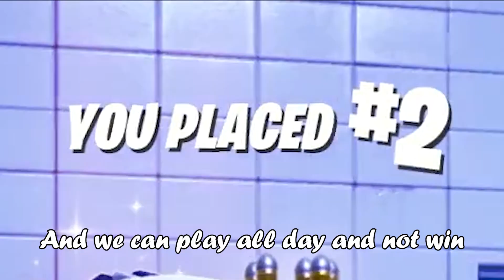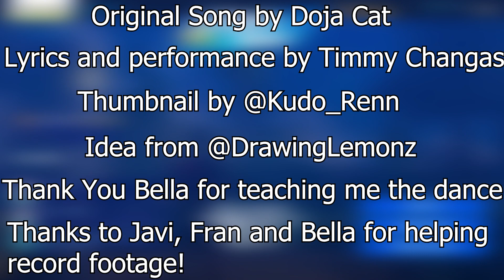Duos - Fortnite Say So Cover by Timmy Changas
I did a cover of Say So by Doja Cat inspired around niche indie game Fortnite. DJ's been begging for this for years so it's about time I did it.

Shoutouts to Bella for teaching me the Dance!
and Bella for helping gather footage!

The Lyrics are on the screen in the video so If you out here expecting them in the description, then you're done, but here:

[Chorus]
Dropping and we’re soaring, you got to get to looting
I've got some skins to show you, lets play some duos
Hold on I’m reloading, Here take this shield potion
You got to keep your health up; lets plays some duos

[Verse 1]
It's been a long time since I’ve played Fortnite
Tilted Towers where I fell, now the map’s gone to hell
Now I’m in Kenjutsu? (No Tomato Town)
but luckily, I'm good at clutchin
Soon we’ll be default dancin'
And we can play all day and not win
 If you droppin', I'll be glidin’

If you want to, come and, rez me, babe
Before I freaking die

[Verse 2]
Let me check my guns, got a few epics (Ha)
I ain't ever seen a chug jug like this (Ah)
Is that that guy freaking Mr Beast?
If I die its cause I’m flying like spiderpiece
Seriously, what is, a chug splash?
Shotty, Pump it, Kill em, fast
Chonkers, Speedway, What is that?

Did you actually just die? (Hot)
Stop, staring, at Chun Li's Tush
Why you disguised as a bush?
Dropping off the battle bus
We are gonna fly (Yah, yah)
Grabbin the Mats and we’re in top 50
I see you over there hitting the griddy

Why this game got a skin of everybody
Uhhh Frick, we Gotta Go Morty